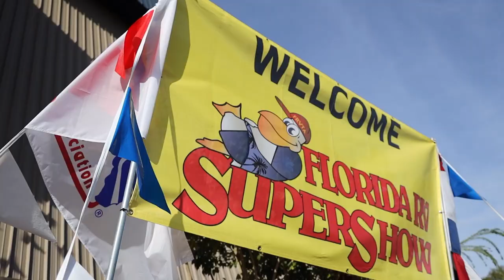Florida RV Supershow! Weekending a Cabin in Richmond, V.A.//Full-Time RV Life Episode 6.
Music in this video provided in part by The Mystic Harbor. Here's a link to their Spotify for more tasty licks

Dear Abraham,

I've decided to use this section to speak directly to you, with the idea being once you're old enough to watch and understand these videos, this will serve as a nice little intro to the next part of your story.

It can be really hot in Florida in February; the day we went to the RV Supershow being no exception. The place was PACKED with people but you were the only baby. Your mother and I spent time touring around for different rig designs, discussing where to put your bed once you're older, or an older brother ;) Your Greatgrandmother Winnie passed away on my birthday of last year and we went up to Richmond to celebrate her life. There you had your first playtime with your two cousins, Millifred and Winnifred. Then, you spend some time on uncle Tye's boat putting out to Siesta Key's largest sandbar. Enjoy man!